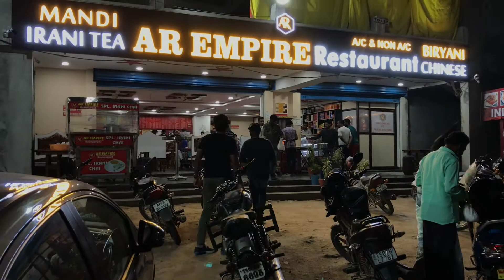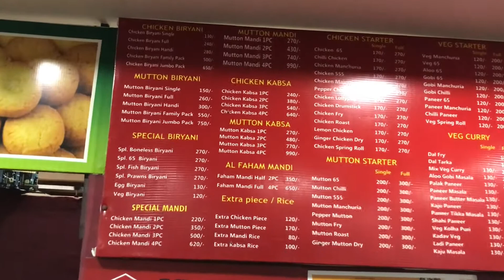AR Empire Restaurant in Manneguda Kiraak food @23:00Hrs.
AR Empire Restaurant in Manneguda Super food Available at 01:00AM,

All kind of Arabian dishes are available here…

Myself and my friends went here with a suddenly planned by skipping our gym to Our Poorna Sai friend’s restaurant AR Empire @manneguda, towards Ibrahimpatnam on NH19.

We ordered
Chicken tandoori
Chicken malai kebab
Reshmi kebab
Chicken Mandi
Famous mutton soup

And ending with Irani chai….